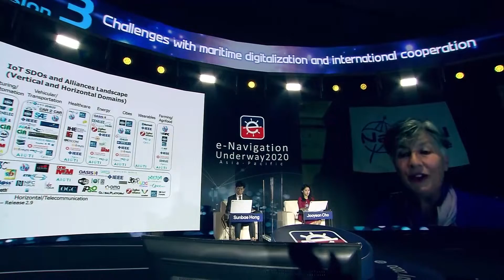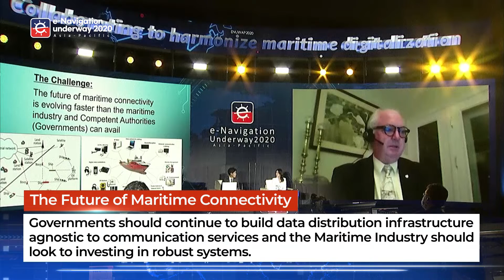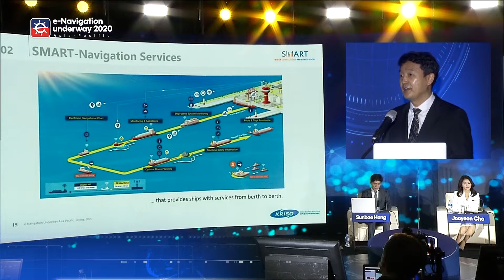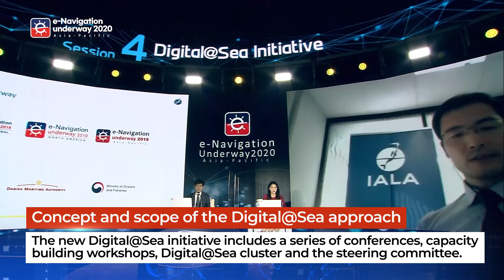해양수산부 바다 내비게이션 How to change worldlink maritime (e-Navigation, 바다 네비)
2020 아태지역 이내비게이션 콘퍼런스 하이라이트 영상
e-Navigation Conference underway Asia-Pacific Highlight Video

ENUW AP 2020 Highlight
Digital@Sea
e-Navigation
Digital Maritime
해수부 해상내비게이션